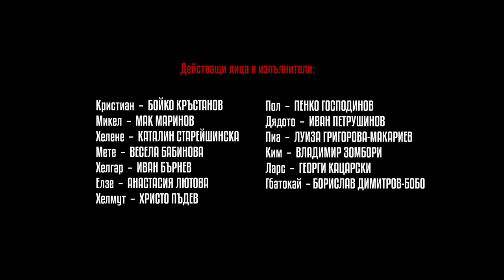The Celebration / Празникът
"The Celebration" by Thomas Vinterberg, Mogens Rukov, Bo Hr. Hansen, Adapted for the stage by David Eldridge, Translated by Margita Gosheva, Directed by Javor Gardev, Stage & Costume Design by Svila Velichkova & Elitza Rangelova, Music by Kalin Nikolov, Vocals by Vesela Babinova, Videotrailer by Stefan N. Shterev, Production of The Little City Theatre Off The Canal, Sofia, Bulgaria, 2019
Участват: Бойко Кръстанов, Мак Маринов, Каталин Старейшинска, Весела Бабинова, Иван Бърнев, Анастасия Лютова, Христо Пъдев, Пенко Господинов, Иван Петрушинов, Луиза Григорова-Макариев, Владимир Зомбори, Георги Кацарски, Борислав Димитров-Бобо